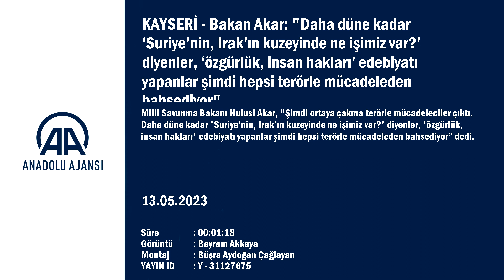Milli Savunma Bakanı Akar’dan “terörle mücadele" açıklaması:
"Şimdi ortaya çakma terörle mücadeleciler çıktı. Daha düne kadar ‘Suriye’nin, Irak’ın kuzeyinde ne işimiz var?’ diyenler, ‘özgürlük, insan hakları’ edebiyatı yapanlar şimdi hepsi terörle mücadeleden bahsediyor"...

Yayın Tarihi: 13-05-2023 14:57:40